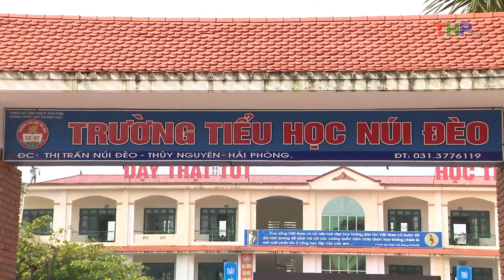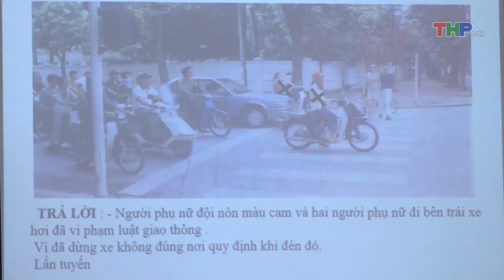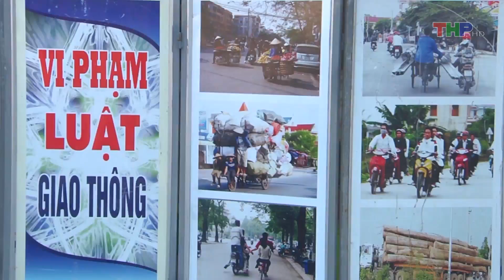An toàn giao thông